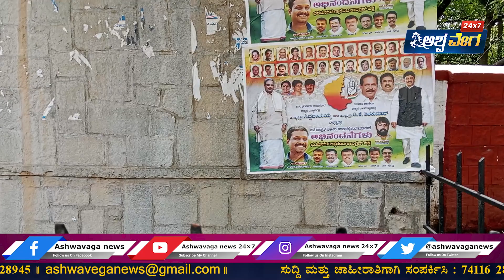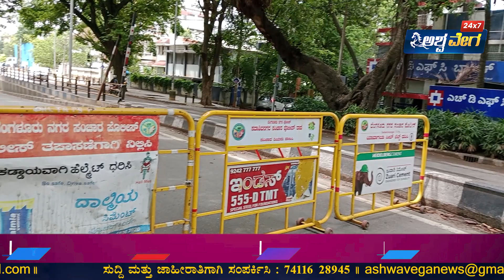Kaveri Road Junction :ಕಾವೇರಿ ಜಂಕ್ಷನ್ ನಲ್ಲಿ ದಿನೇದಿನೇ ಹೆಚ್ಚುತ್ತಿರುವ ಟ್ರಾಫಿಕ್ ಸಮಸ್ಯೆ ಪೊಲೀಸರು ಮತ್ತು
Kaveri Road Junction :ಕಾವೇರಿ ಜಂಕ್ಷನ್ ನಲ್ಲಿ ದಿನೇದಿನೇ ಹೆಚ್ಚುತ್ತಿರುವ ಟ್ರಾಫಿಕ್ ಸಮಸ್ಯೆ ಪೊಲೀಸರು ಮತ್ತು  ಸವರರ ನಡುವೆ ಪೀಕಲಾಟ |@Ashwaveganews24/7

Ashwavega 24x7 | Kannada News | Latest Kannada News | kannada news, latest news, ashwavega 24/7kannada digital, Karnataka news.